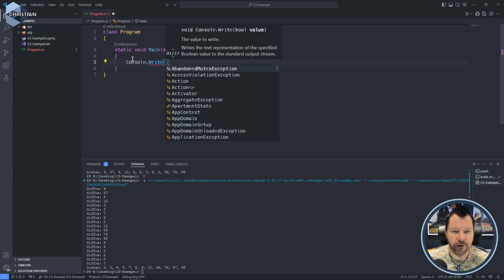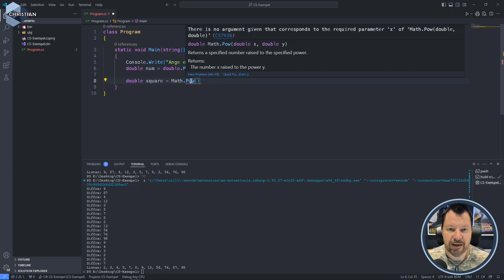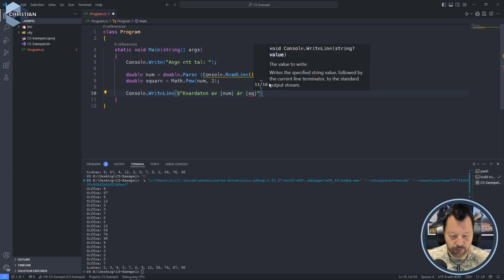GPO 2024 2.3.1 Inbyggda metoder och funktionalitet